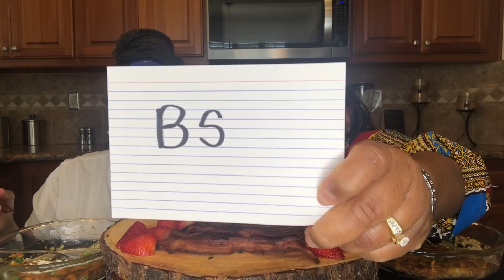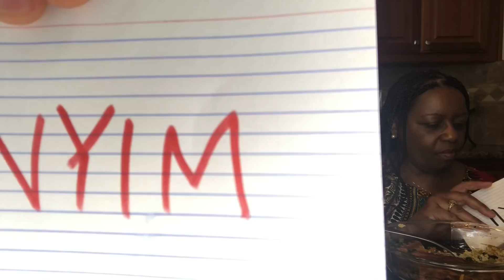BREAKFAST (FRITTATA AND BACON) MUKBANG | ACRONYMN CHALLENGE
Hey my good people! In todays' video Auntie NeeCee are eating breakfast and doing the acronym challenge.

SHIRLEY GIRL BOUTIQUE and IG @shirleygirlboutique

Want to send me something? Send to:
Rhonda K.